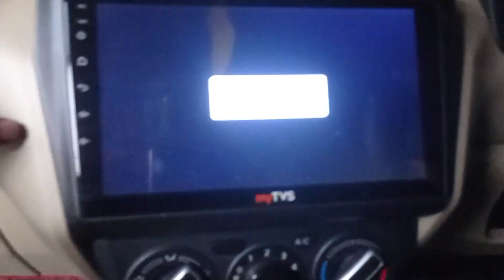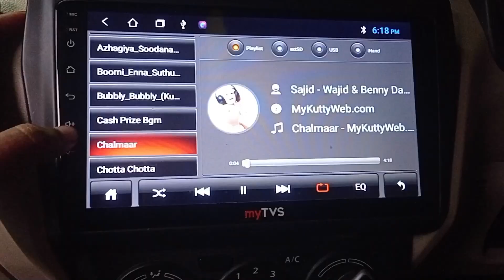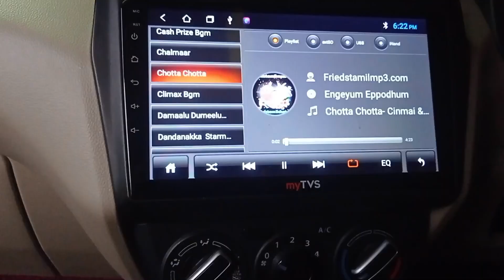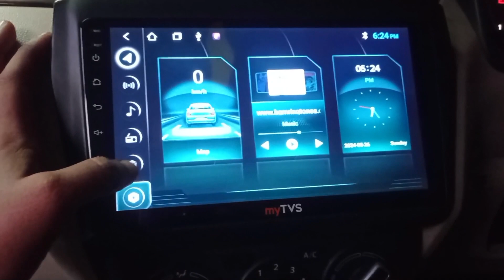My TVS | Car Android Audio | Slim Fit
my tvs android car tamil

nice product to use good quality